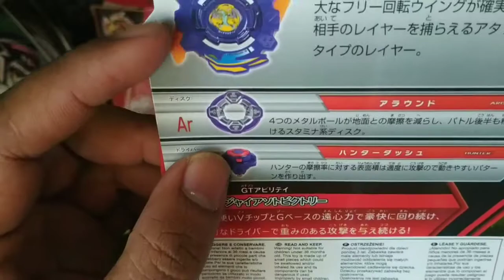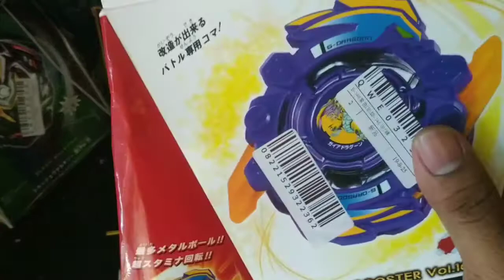Unboxing beyblade burst gaia dragoon fake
Bagus sih brand w5 kwalitas sama sepertu sb/s3 kekurangan nya di sticker aja